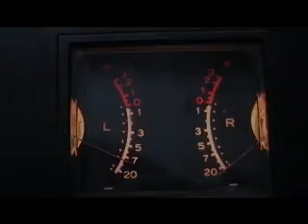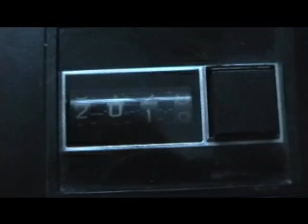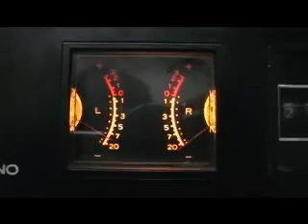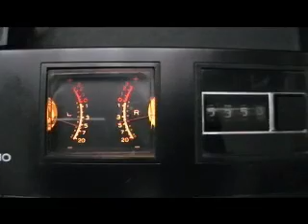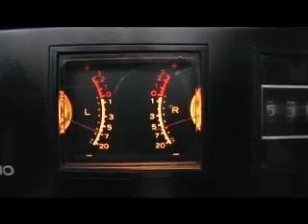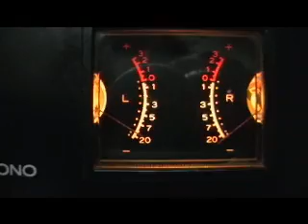UNITRA ZRK M2405 S Stereo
magnetofon szpulowy stereo